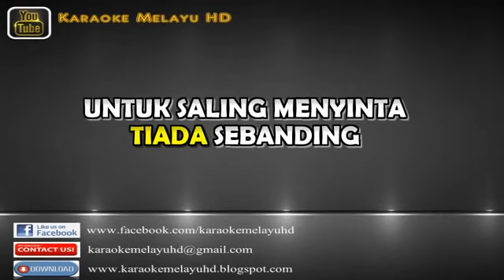Aku semut merah - Meggi Z Karaoke tanpa vokal